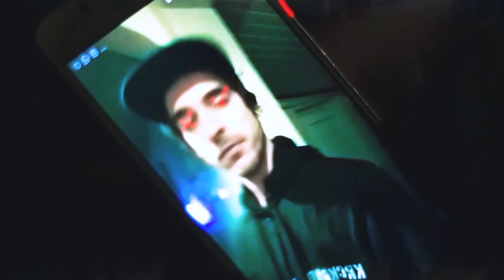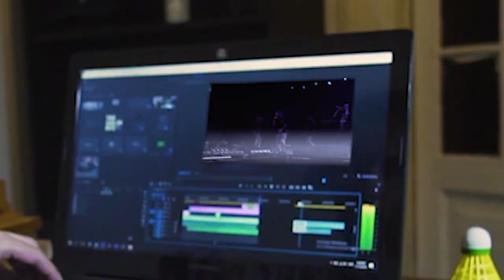Eduard Danilovici | Nescafe Entry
Showcasing what I love most for the online contest "Generatia Nescafe 3in1" - skateboarding and filming the things that I'm passionate about and inspire me to put the city in a different light through my lens.